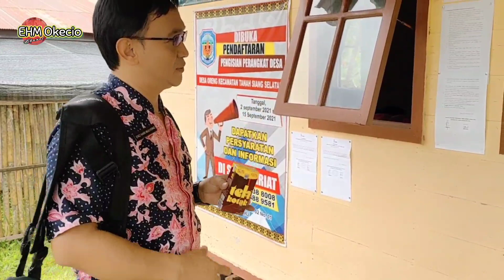Pengaktifan Kolam Ikan Desa Oreng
setelah sekian lama kolam desa tidak dimanfaatkan, kali ini dengn bekerja sama dengn pihak ketiga Desa Oreng mencoba bangkit kembali dibidang periknaan selain pertanian dan perkebunan.